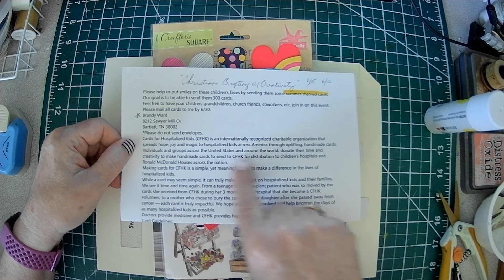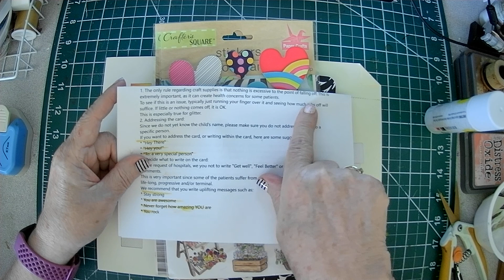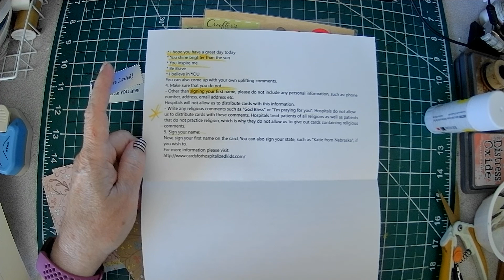💜How to make Cards for Hospitalized Kids (CFHK)💜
Today, Sparkle is in the studio creating some lovely little cards for hospitalized kids (CFHK) as promoted by the Facebook group event in: christianscraftingwithcreativity and coordinator
Please go to the Facebook page here and look under the "events" section or further details The deadline for cards to be mailed to coordinator is 06/30/2022.  I am glad that I was inspired by this post!